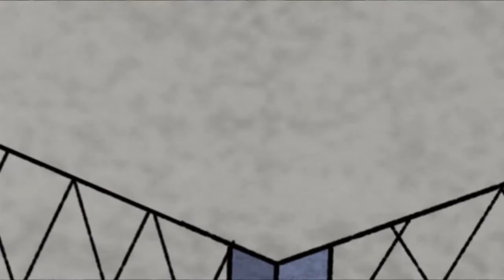Mixed Nutz - Episode 12 - "Indian Wedding" - Clip 3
When Sanjay's dear Auntie Sonya announces she is getting married, Sanjay is very jealous and recruits the gang to sabotage the wedding!

From the creators of Babak & Friends - A First Norooz, comes a hilarious new TV series called "Mixed Nutz". This show is like Peanuts but with an international cast from Iran, Cuba, Korea and India. Meet Sanjay, Babak, Jae, Adele and Damaris  a group of friends from around the world. These Mixed Nutz stick together, because being from different places and trying to fit in can be tough. Whether theyre dealing with their demanding swim coach  an ex-Navy SEAL or dodging schoolyard bullies, the kids discover themselves as they journey through the twists and turns of a new place and a new school. Mixed Nutz is a groundbreaking series that celebrates cultures of the world with heart and humor. Watch these friends as they learn that no matter where you are from or what food you eat, everyone can be a hero!